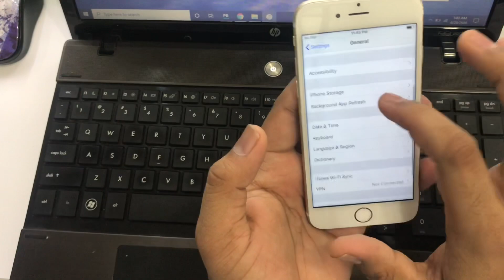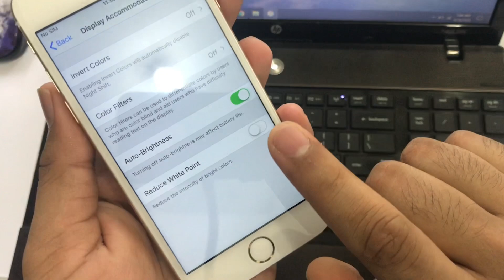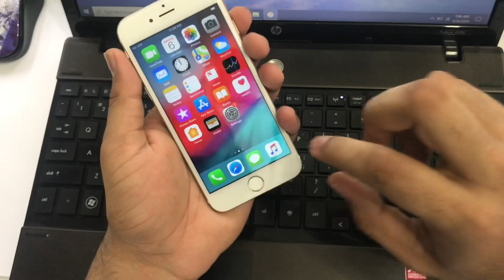ഐഫോണിൽ എങ്ങനെ auto brightness ഓഫ് ചെയ്യാം ഒരു ക്ലിക്കിൽ how to turn off auto brightness In iphone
ഐഫോണിൽ എങ്ങനെ  auto brightness ഓഫ് ചെയ്യാം  അതും ഒരു ക്ലിക്കിൽ

how to turn off auto brightness  In iphone